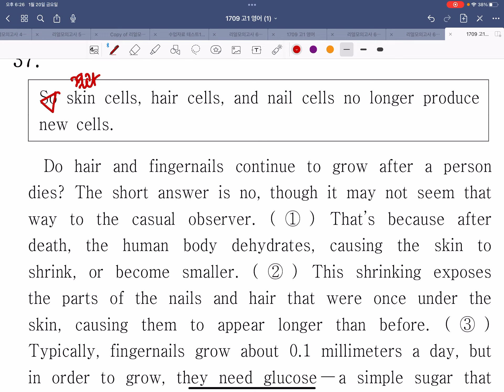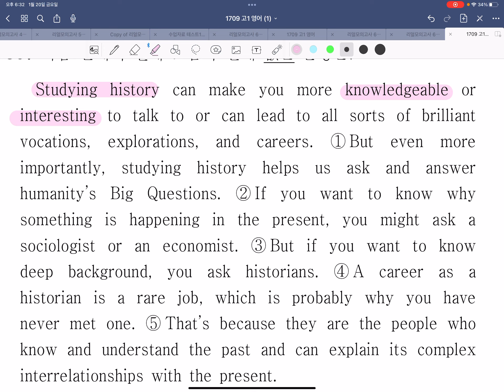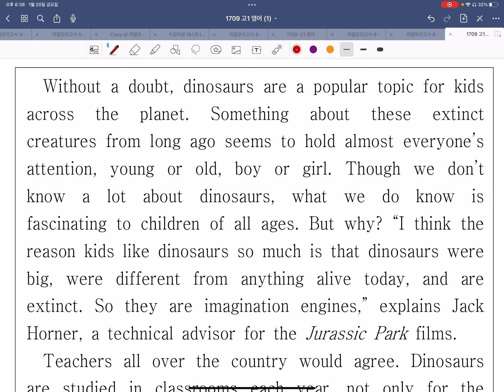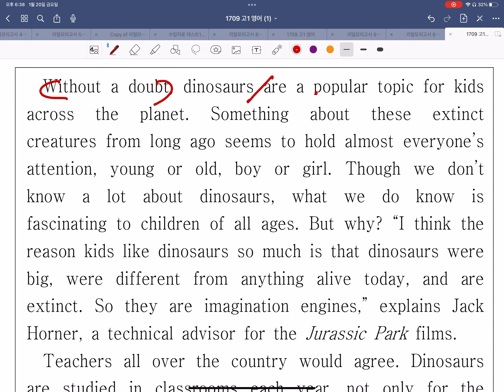1709 홀수2